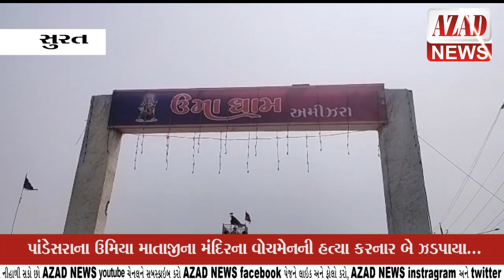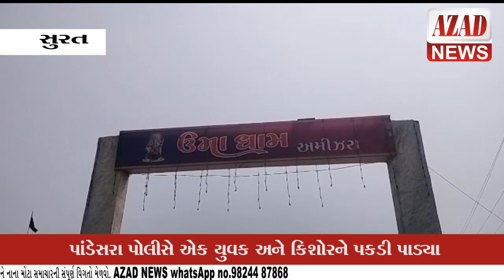પાંડેસરાના ઉમિયા માતાજીના મંદિરના વોચમેનની હત્યા કરનાર બે ઝડપાયા...